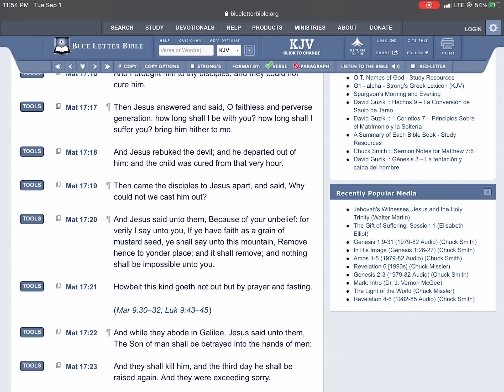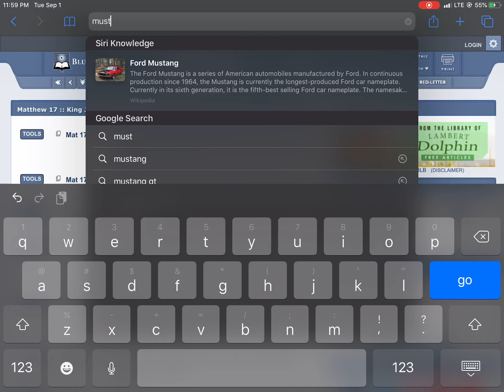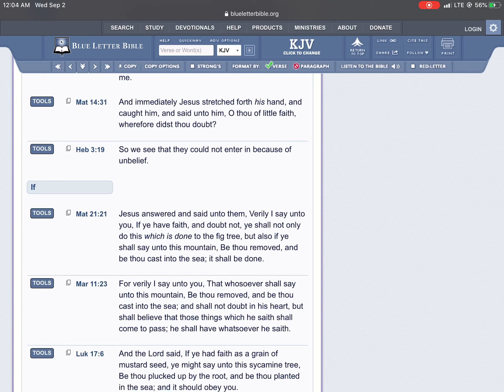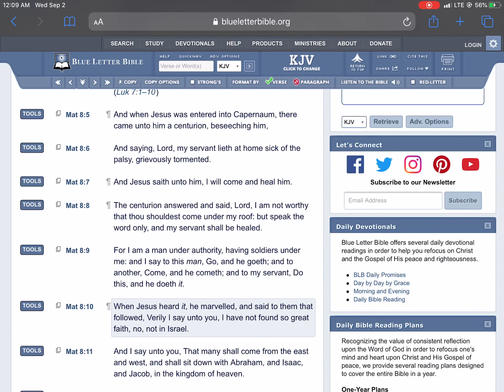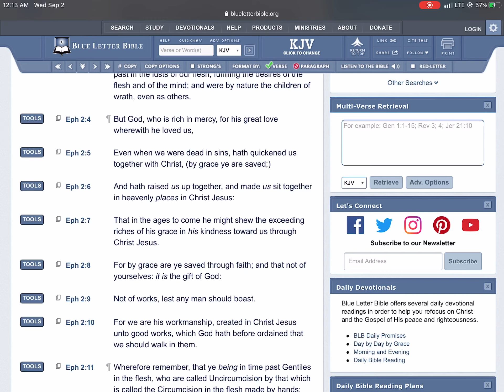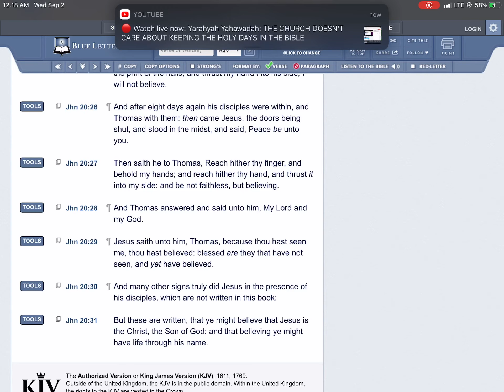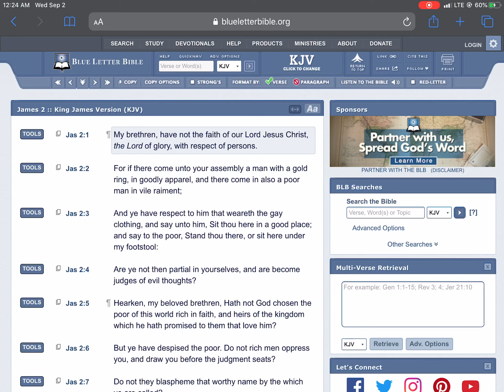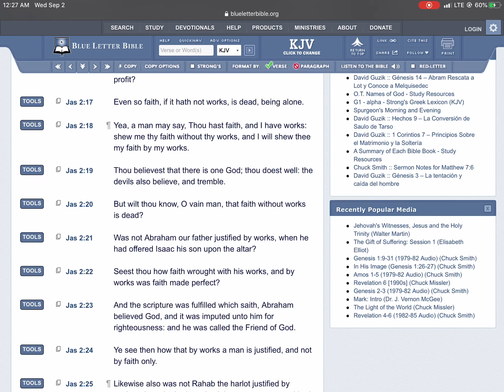YES I AM A FAITH BASED ISRAELITE